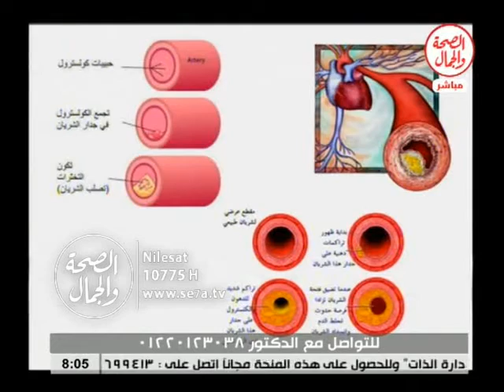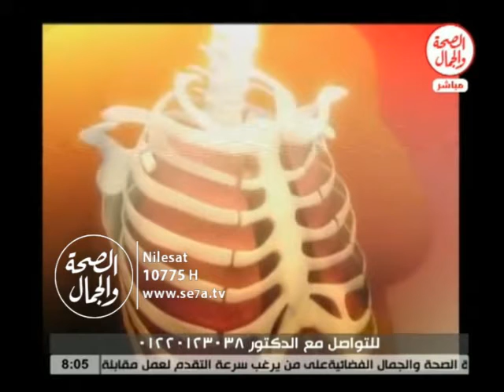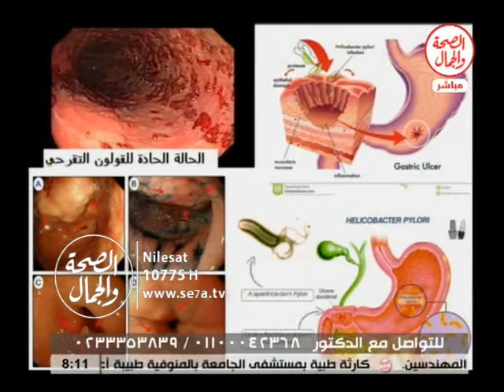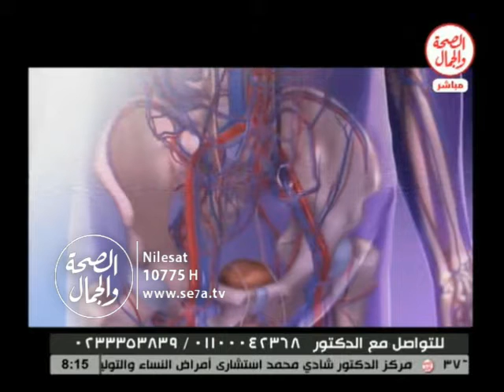الصحة من الجذور 22 1 2016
الصحة من الاوزون ||
د/ عادل الفرجانى استشارى العلاج بالاوزون الطبى
فاستضافة احمد همام